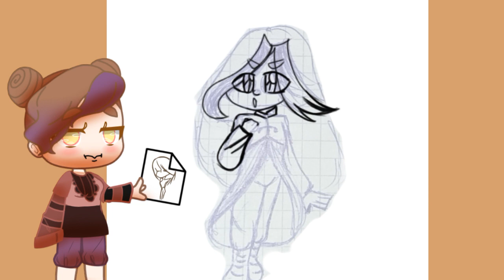[speedpaint] Salutin.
it's my character Salutin.